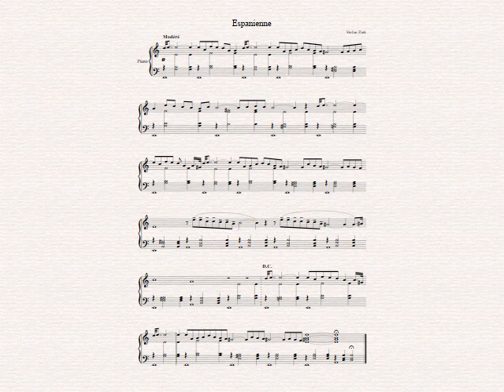Stefan Zink - Espanienne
A small piano piece inspired by Satie. I wanted it to be like a Gnossienne in a spanish style.

Ein kurzes Klavierstück, inspiriert von Satie. Ich wollte eine Gnossienne im spanischen Stil schreiben.